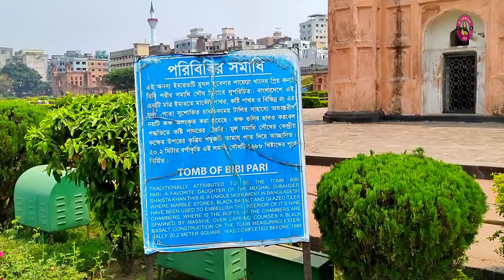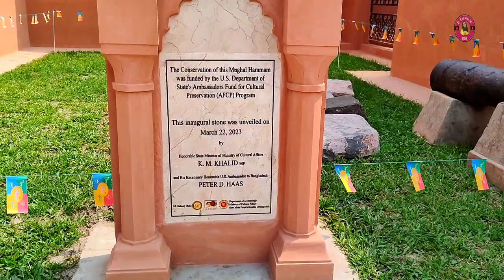অসমাপ্ত এক মুঘল দুর্গের ইতিহাস || LALBAGH KELLA || LALBAGH FORT || DHAKA || MUNNI'S VLOG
শায়েস্তা খান তার কন্যার স্মরণে এই মনোমুগ্ধকর মাজারটি নির্মাণ করেন। লালবাগ কেল্লা বলতে যেই ছবিটি বেশি পরিচিত সেটি হল পরীবিবির সমাধি।পরীবিবির অন্য নাম ইরান দুখত রহমত বানু। সাড়ে ৩০০ বছরের ঐতিহ্যবাহী এই সমাধির সঙ্গে জড়িয়ে আছে বেদনার ইতিহাস। আর আছে মেয়ের জন্য এক বাবার ভালোবাসার নিদর্শন এই পরী বিবির মাজার যা অসমাপ্ত এক মুঘল এর ইতিহাস বহন করে। বারবার নির্মাণ কাজ শুরু করো বিভিন্ন বাঁধার মুখে পড়েন শায়েস্তা খান।তাই তিনি এ দুর্গ অপয়া বা অশুভ ভুলে মনে করতেন। তিনি ১৬৮৪ খ্রিস্টাব্দে নির্মাণ কাজ বন্ধ করে দেন সেই থেকে এটি একটি অসমাপ্ত মুঘল দুর্গ ।